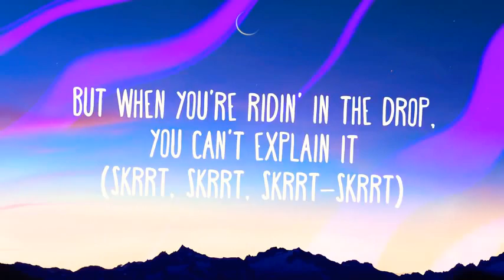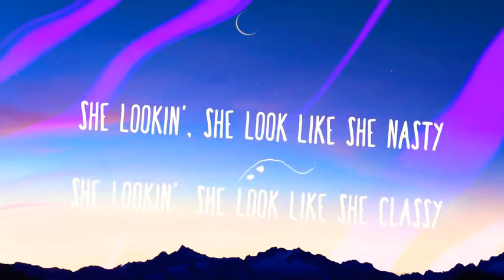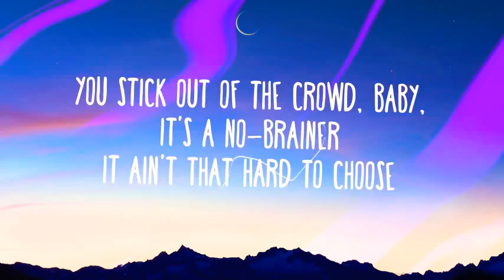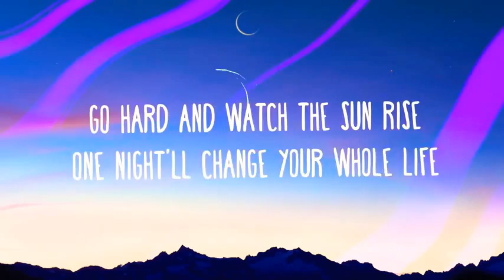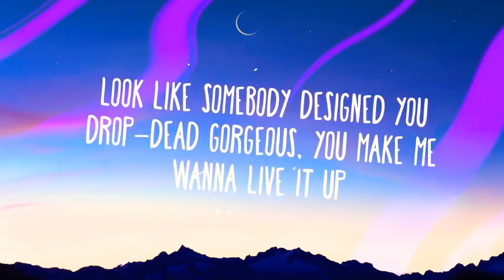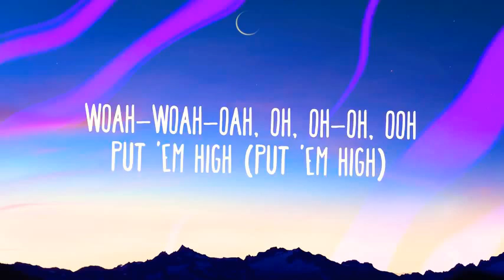DJ Khaled–No Brainer~Lyrics~ft.Justin-Bieber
DJ Khaled Lyrics
"No Brainer"
(feat. Quavo, Chance The Rapper, Justin Bieber)

[DJ Khaled:]
We the Best Music!
Another one!
DJ Khaled!

[Justin Bieber:]
You stick out of the crowd, baby, it's a no-brainer
It ain't that hard to choose
Him or me, be for real, baby, it's a no-brainer
You got your mind unloose
Go hard and watch the sun rise
One night'll change your whole life
Off top, drop-top, baby it's a no-brainer
Put 'em up if you with me
Yeah, yeah-eah, yeah, yeah-eah-eah
In the middle, woah
Woah-woah-oah, oh, oh-oh, ooh
Put 'em high
([DJ Khaled:] Put 'em high)
Yeah-eah-eah, yeah, yeah-eah-eah
Both arms, yeah
Put 'em high

[Quavo:]
Quavo!
Mama told you don't talk to strangers (mama, mama, mama!)
But when you're ridin' in the drop, you can't explain it (skrrt, skrrt, skrrt-skrrt)
What you been waitin' on this whole time? (Yeah)
I blow the brains outta your mind (ooh)
And I ain't talkin' 'bout physically (no)
I'm talkin' 'bout mentally (talkin' 'bout mentally)
She lookin', she look like she nasty (she lookin')
She lookin', she look like she classy (she lookin')
She lookin', just look at her dancin' (look at her)
She lookin', I took her to the mansion (yeah, yeah)

[Justin Bieber:]
Put 'em high
Yeah-eah-eah, yeah, yeah-eah-eah
Both arms, yeah
Put 'em high

Don't look rich, I ain't got no chain (huh)
Not on the list, I ain't got no name
But we in this bitch, bitch, I'm not no lame
And I keep it Ben Franklin, I'm not gon' change
Lot of these hoes is messy (messy)
I just want you and your bestie
It's multiple choice and they all wanna test me
She ch-ch-ch-ch-choosin' the squad
She tryna choose between me, Justin, Qua' and Asahd
She told me that she love that I make music for God
I told her I would love to see that p... applaud

[Chorus: Justin Bieber & DJ Khaled]
Put 'em high
Put 'em high
Yeah-eah-eah, yeah, yeah-eah-eah
Both arms, yeah
Put 'em high

[Justin Bieber:]
Walked down, had me sittin' up
Demanded my attention, had to give it up
Look like somebody designed you
Drop-dead gorgeous, you make me wanna live it up
Your presence is critical
Movin' my soul, yeah you're spiritual
They hate it when you notice me
Like everybody else invisible (ooh)
Breakin' all the rules (oh-oh)
So above the law (so above the law)
I'll be your excuse (damn right)
Uh, and you won’t go wrong, no

You stick out of the crowd, baby, it's a no-brainer (no-brainer)
(no-brainer)
Go hard and watch the sun rise (rise)
Off top, drop-top, baby it's a no-brainer (oh, no)
In the middle, oh (yeah, in the middle)
Put 'em high (put 'em high)
Yeah-eah-eah, yeah, yeah-eah-eah
Both arms, yeah (both sides in here)

[DJ Khaled:]
It's We The Best Music
[Justin Bieber:]
Way high
[DJ Khaled:]
It's Father of Asahd
Another one